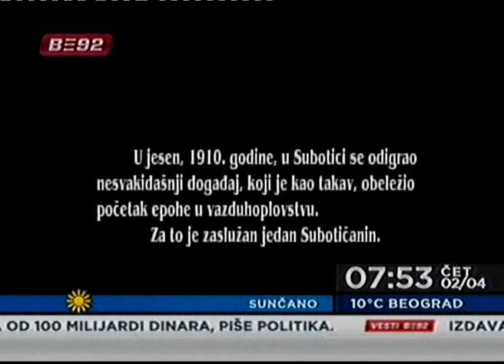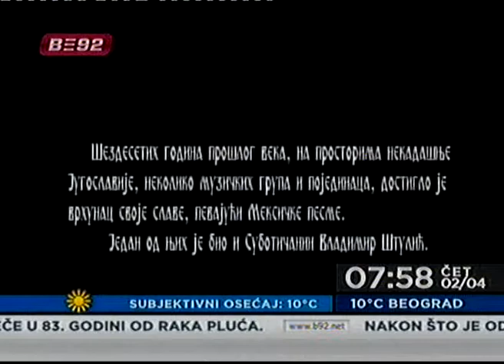Miroslav Antelj - gostovanje u B92 2010. godine.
Gostovanje u televiziji B92, 2010. godine, povodom emitovanja dokumentarnih filmova ''Ivan Sarić'' i ''Jedan dan života'' na televiziji B92.